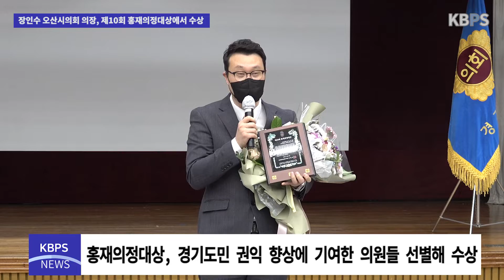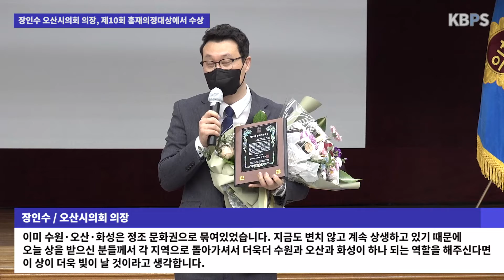장인수 오산시의회 의장, 제10회 홍재의정대상에서 수상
장인수 오산시의회 의장이 15일 경기도의회 대회의실에서 열린 제10회 홍재의정대상에서 수상의 영예를 안았다.

홍재의정대상은 정조대왕의 정신을 이어받아 경기도민의 권익 향상 및 지역사회 활성화에 기여한 의원들을 선별해 수상하는 시상식이다.

장인수 의장은 오산시 아동복지 지원조례 제정 등 시민의 행복을 위해 노력하며 여러 공로를 인정받았다.

INT
장인수 / 오산시의회 의장
이미 수원·오산·화성은 정조 문화권으로 묶여있었습니다. 지금도 변치 않고 계속 상생하고 있기 때문에 오늘 상을 받으신 분들께서 각 지역으로 돌아가셔서 더욱더 수원과 오산과 화성이 하나 되는 역할을 해주신다면 이 상이 더욱 빛이 날 것이라고 생각합니다.

끝으로 장인수 의장은 “언론인들께서 의원님들을 칭찬해주시고 감시해주시고 옆에서 지켜봐 주시는 것만으로도 언론의 순기능이라고 생각합니다”라며 “홍재라는 단어를 쓸 수 있는 것이 그 어떤 표창보다 감사하다”라고 감사 인사를 전했다.